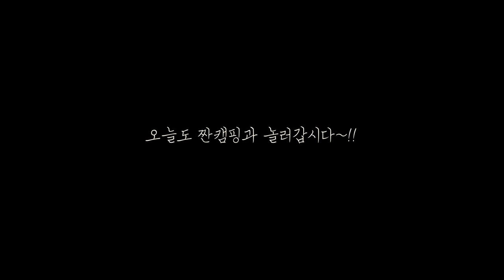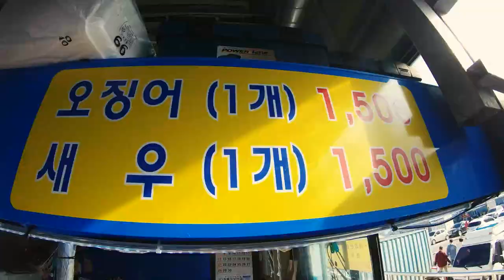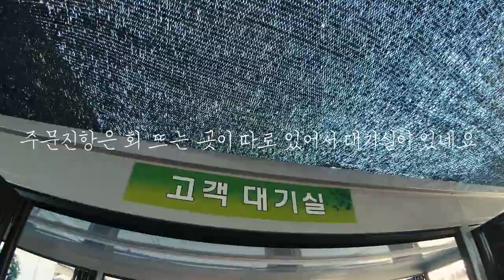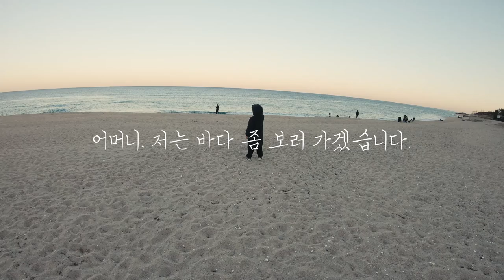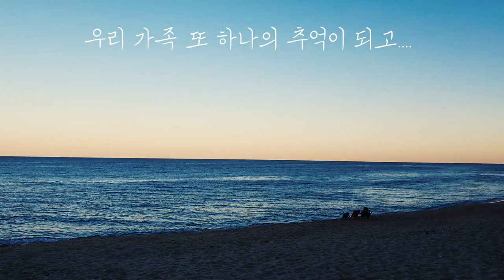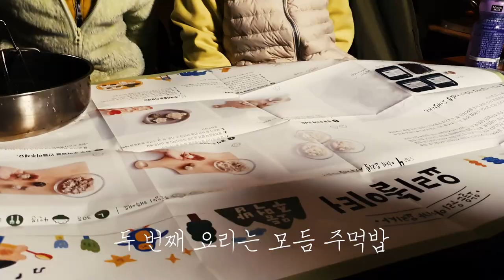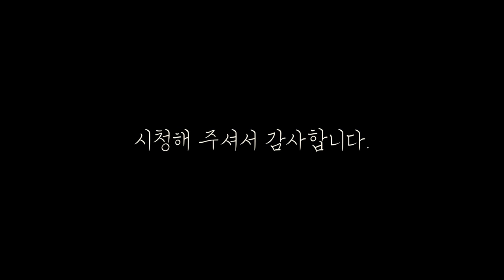[현실캠핑] 텐트 안의 생활이 즐거워지는 라운지쉘터 + 숏베스티블 지퍼도킹ㅣ해변캠핑장ㅣ바다뷰캠핑장ㅣ연곡솔향기캠핑장ㅣ에르젠볼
등...늘 각하의 도움을 받고 있습니다.